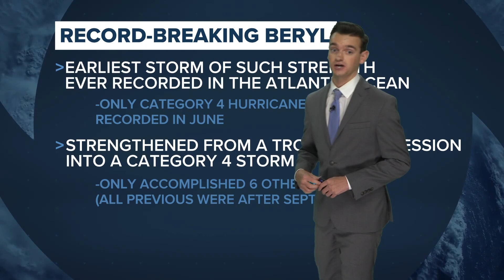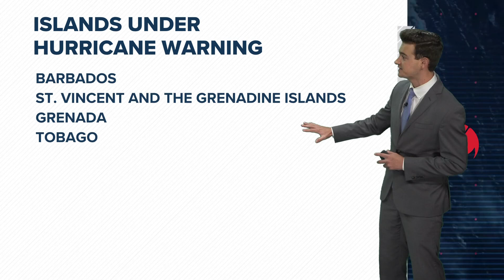9 AM Tropics Update: Hurricane Beryl bounces back to Category 4 status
Beryl briefly dropped down to a Category 3 storm, but it has regained Category 4 status before it makes landfall in the Windward Islands.